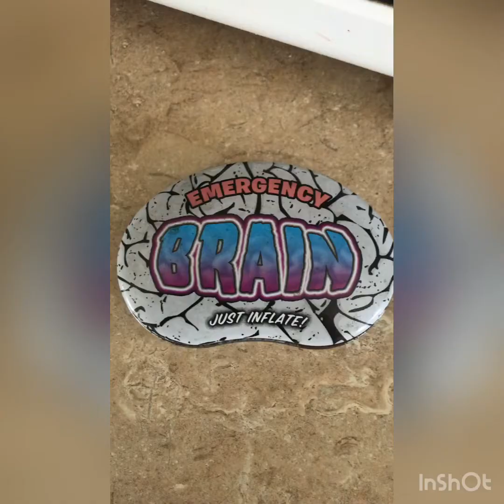Sssssss! Santa Fe